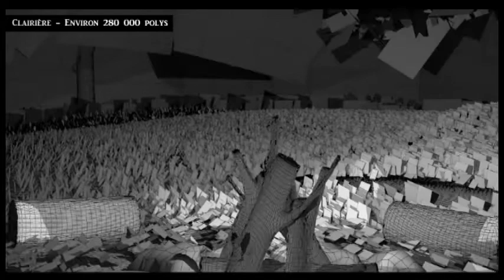Gille Bourassa, Modélisation 3D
Porfolio vidéo de Gille Bourassa, Animation 3D et Synthèse d'images, Cégep Limoilou, Québec, 2012